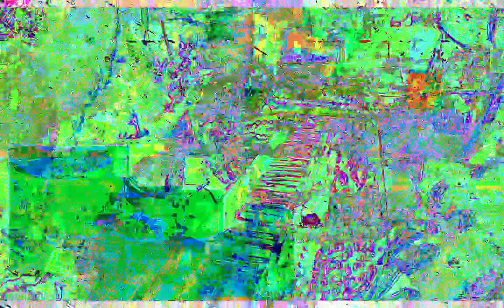[EPILEPSY WARNING] Movie 23 02 02 07h30m19s